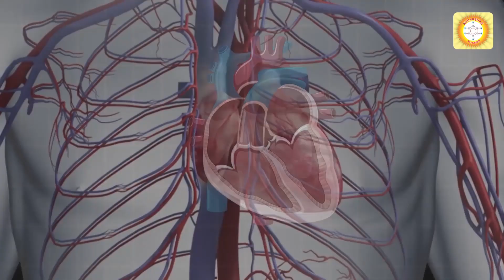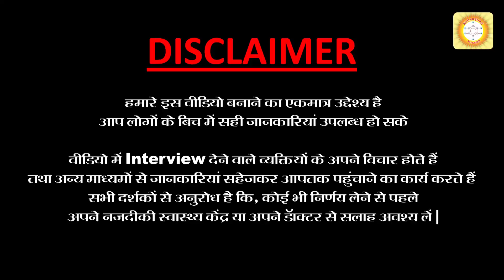प्रत्येक महीने एक हजार लोगों की जिंदगी को बचाने का प्रण !!